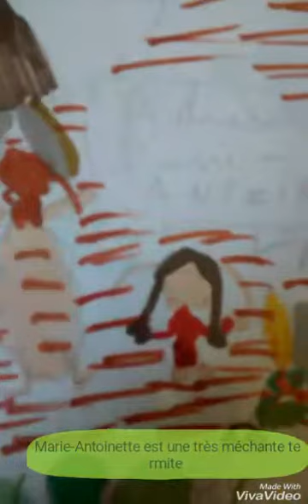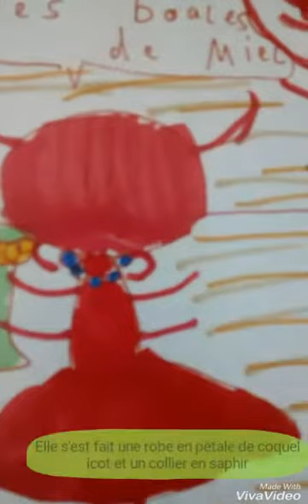Top 5 des héros les plus petits dans mes dessins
5.Ananas la termite
4.Lena la fourmi 🐜
3.Noemie la fourmi 🐜
2.Zoé l'araignée gasteracantha
Et 1. Wina la fourmi